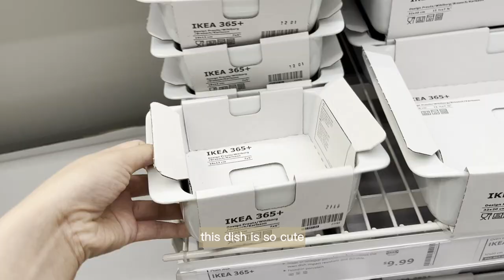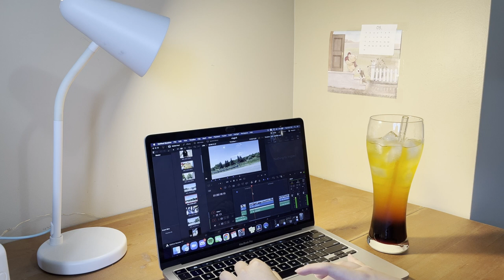[IKEA Vlog] everyone getting kicked out of IKEA👀 | couple date, mini haul, shaved ice + other food 🍧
🌷In today's vlog, I go on an IKEA date to buy some things for college! Unfortunately, the whole store is kicked out. I'll be doing a haul with the rest of the IKEA products I got today in a later video!
💖music💖
🍰Product Links🍰
STORSINT Glass
OFANTLIGT Plate
OANVÄND Glass
🤓Questions🤓
Q: What do you study?
A: I'm a second year computer engineering student!
Q: What's your channel about?
A: Anything! I post vlogs about my daily life with a mix of studying, eating, fashion etc.
Q: Camera/editing software?
A: iphone 13 + davinci resolve